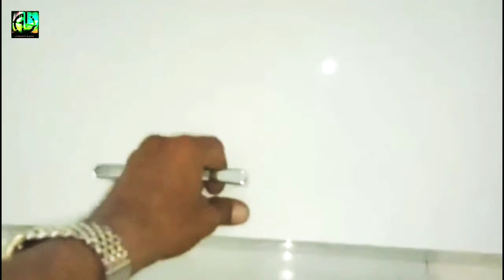3 BHK bedroom wardrobe design 2019 | modular kitchen design | Ali interior Decorator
Hello friends
Like my facebook page & shear

Latest Living room TV cabinet design ideas
Beautiful modern bedroom wardrobe design
Modular kitchen cabinets design 2019

3 BHK bedroom wardrobe design ideas kitchen cabinets
Show kesh design ideas
Unit TV cabinet
Etc. Home interior design ideas,